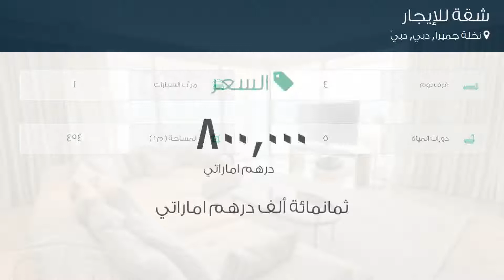شقة للإيجار في نخلة جميرا, دبي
تفاصيل العرض:-

رقم: 4361252

بنتهاوس، 4 أسرة، 5 حمامات

ميزات:-

4 الغرف, 5 عدد دورات المياه, 1 سعة مرآب السيارات, مسبح, تكييف مركزي